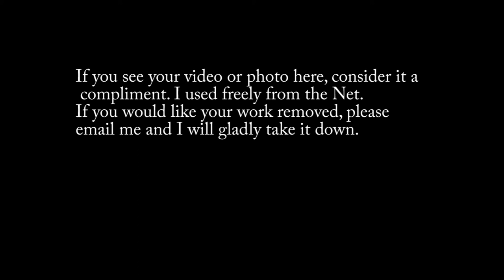Your Songs Take Me to Galilee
I wrote this song for Yahoshua to remind him of his favorite lake.